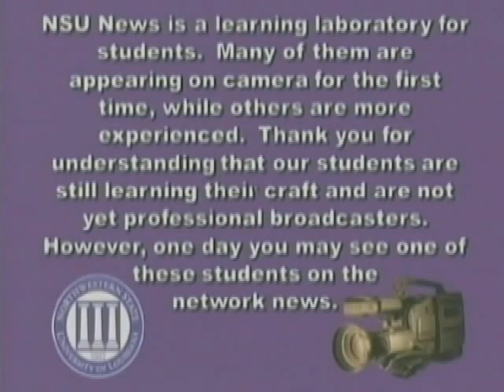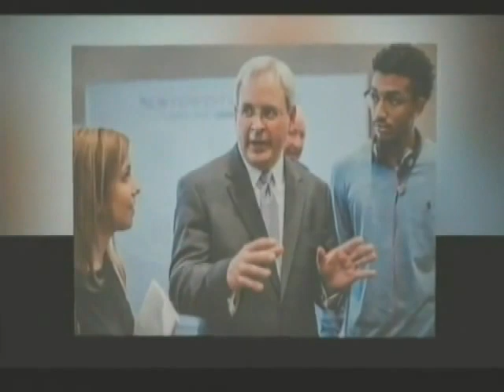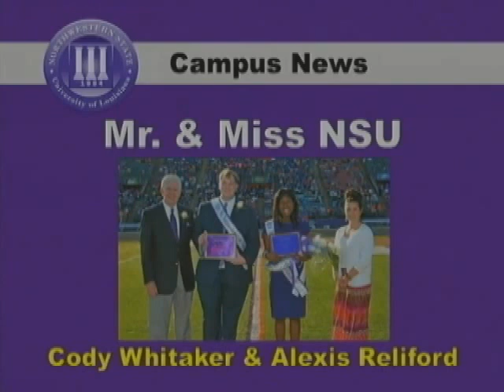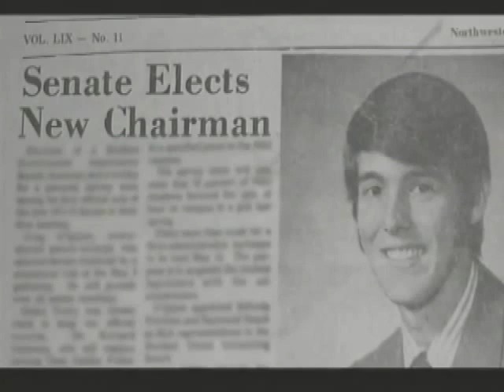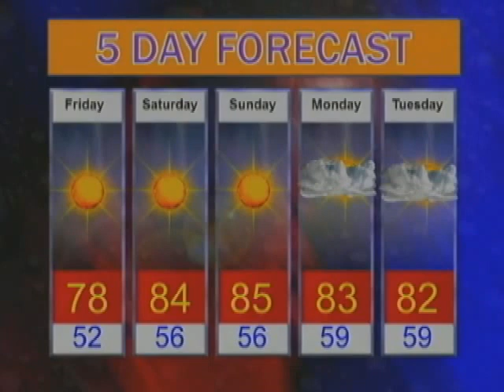NSU TV News - October 23rd, 2014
Student produced newscast about Northwestern State University of Louisiana and the City of Natchitoches, Louisiana.